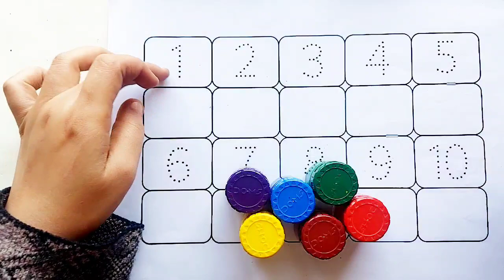1234 Numbers Song | Counting for Kids | Learn Numbers From 1 To 100 | 123 Number Names | 12345,5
1234 Numbers Song | Counting for Kids | Learn Numbers From 1 To 100 | 123 Number Names | 12345,5